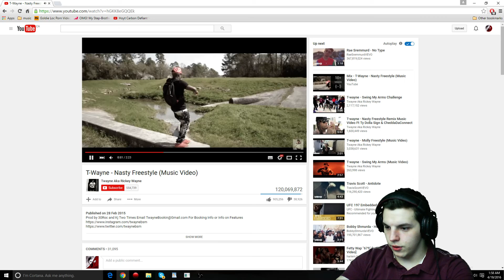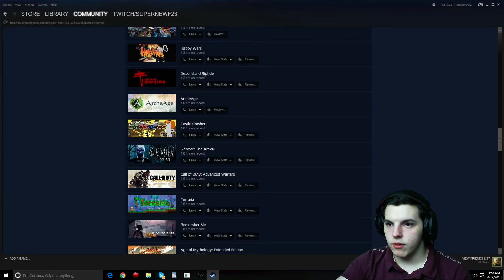STARTING A GAMING TEAM !! (SOLO KING OF THE HILL WIN)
A team for streamers to grow there channels and regular gamers to have a giggle!